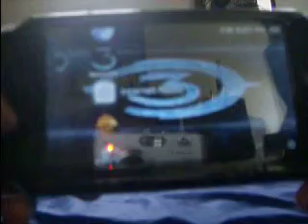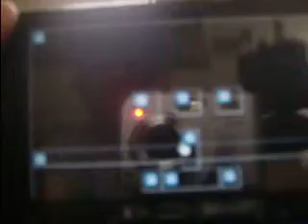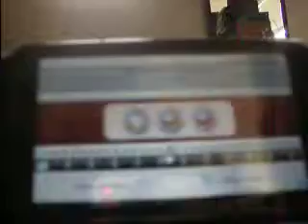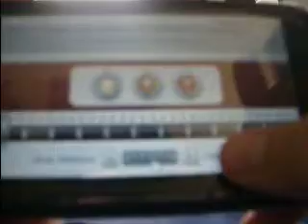Internet radio on psp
This video will show you how to get an internet radio player on your psp.